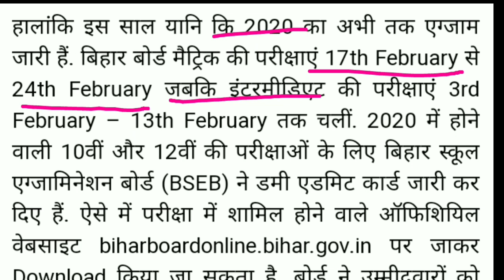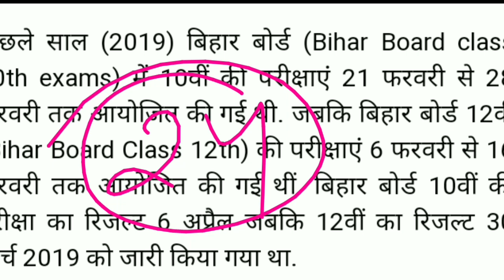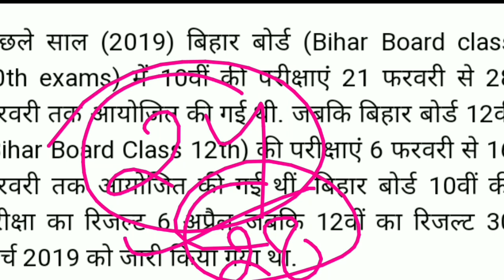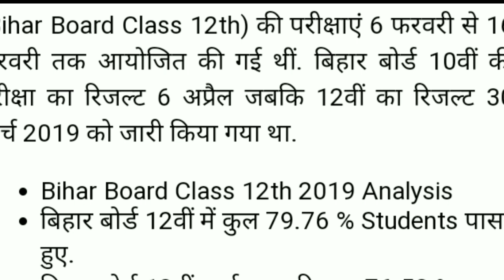Bihar Intermediate result out official update, आ गया रिजल्ट 12वी क्लास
Bihar Board Intermediate result,
Bihar Board Intermediate result date,
Bihar board inter class result out,
12th class result Bihar Board,
Bihar Board 12th class result out,
Bihar 12th class result,
12th class result Bihar Board,